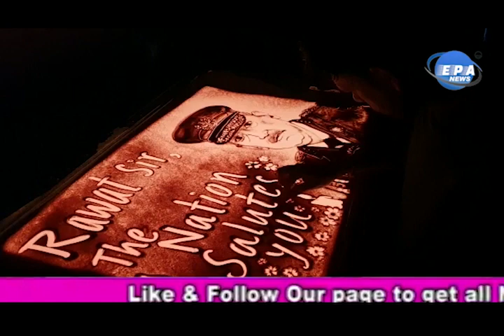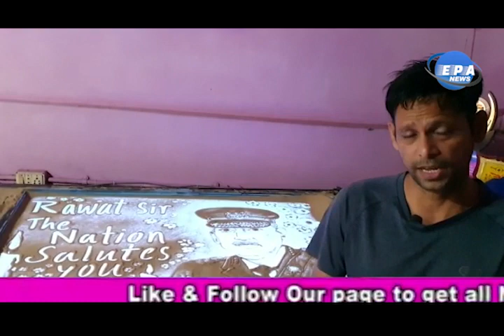ଚିଫ ଅଫ ଡିଫେନ୍ସ ଜେନେରାଲ ବିପିନ ରାବତ ଙ୍କୁ ଅଶ୍ରୁଳ ଶ୍ରଦ୍ଧାଞ୍ଜଳି ଜ୍ଞାପନ , sand art for General bipin rawt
ଭାରତ ର ପ୍ରଥମ ଚିଫ ଅଫ ଡିଫେନ୍ସ ଜେନେରାଲ ବିପିନ ରାବତ ଙ୍କୁ ଆନ୍ତର୍ଜାତିକ ବାଲୁକା ଶିଳ୍ପୀ ମାନସ କୁମାର ସାହୁ ସ୍ୟାଣ୍ଡ ଆନିମେସନ ମାଧ୍ୟମ ରେ ଅଶ୍ରୁଳ ଶ୍ରଦ୍ଧାଞ୍ଜଳି ଜ୍ଞାପନ କରିଛନ୍ତି |ଏହି ବାଲୁକା ଆନିମେସନ ପ୍ରସ୍ତୁତ କରିବାକୁ ମାନସ ସାହୁ ଙ୍କୁ 2 ଘଣ୍ଟା ସମୟ ଲାଗିଥିଲା | ଏଥିରେ ସେ "Rawat Sir, The Nation Salutes You" ର ବାର୍ତ୍ତା ଦେଇଛନ୍ତି | ଆମ ଦେଶ ପାଇଁ ଏହା ଏକ ଅପୂରଣୀୟ କ୍ଷତି | ସାରା ଦେଶ ଆପଣ ଙ୍କ ବୀରତ୍ୱ କୁ ମନେ ପକାଇବା ସହିତ ଆପଣ ଙ୍କୁ ଅଶ୍ରୁଳ ଶ୍ରଦ୍ଧାଞ୍ଜଳି ଜ୍ଞାପନ କରୁଛି |ବୋଲି ମାନସ ଦର୍ଶାଇଛନ୍ତିଏହି ବାଲୁକା ଆନିମେସନ ପ୍ରସ୍ତୁତକରି ମାନସ ଦିବଂଗତ ରାଵତଙ୍କୁ ହୃଦୟର ଗଭୀରତମ ପ୍ରଦେଶରୁ ଶ୍ରଦ୍ଧାଞ୍ଜଳି ଜ୍ଞାପନ କରିଛନ୍ତି